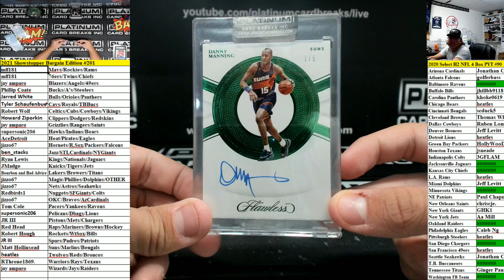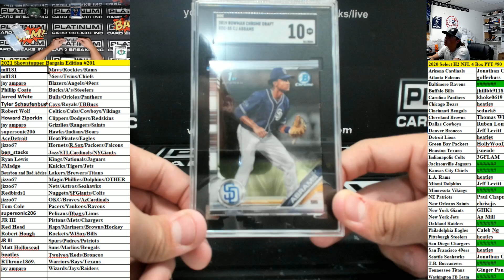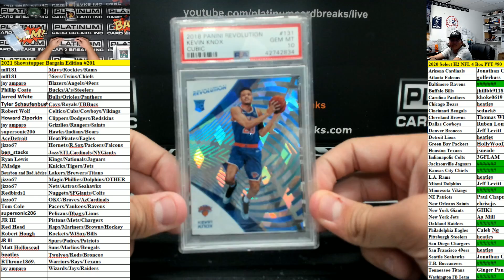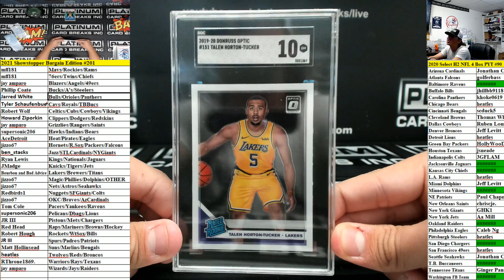Plat Showstopper Bargain Edition 30 Spot Random Combo Team Case Break #201 Part 2